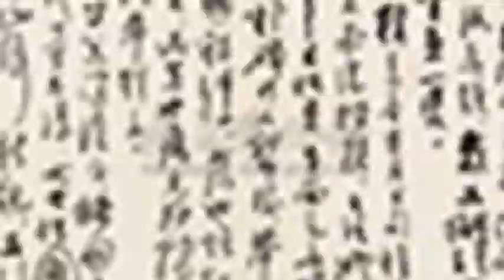藝苑掇英 萧淑芳 Xiao Shufang （1911-2005） 吳作人夫人 花卉畫家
Xiao Shufang 萧淑芳 was born in Zhongshan County, Guangdong Province in 1911. She studied Chinese painting in Beijing in 1925. In 1926, she enrolled in the Academy of Art in Beijing to study Western painting. She then attended the art department of the Beiping Central University in Nanjing.
In 1937, she went to Europe to study sculpture. On her return to China she worked in art schools and from 1949 taught watercolor, oil, and traditional Chinese painting at the Central Academy of Fine Arts in Beijing.
Her work was widely exhibited in China and abroad, notably after 1979, when she traveled with her husband, Wu Zuoren, for a se
蕭淑芳，中央美術學院教授。著名畫家吳作人的夫人。 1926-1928年入北平國立藝專學西畫。 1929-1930年在南京中央大學藝術系師從徐悲鴻先生。 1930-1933年在北京隨汪慎生、陳少鹿、湯定之、齊白石等學中國畫。 1937年到瑞士和英國學習，並舉行個人畫展。 1940年回國後，在上海培成女中、市立師範專科學校任教。 1945年在上海青年會舉辦個人畫展。 1946年參加上海美術家作家協會，任理事。
1947－1949年任教於北平國立藝專。 1950－現在任中央美術學院國畫系副教授、教授，中國美術家協會會員。全國婦聯第四屆執委。中國民主同盟盟員。吳作人藝術館館長、吳作人國際美術基金會會長。早期從事水彩畫創作和教學，代表作如《丁香花》、《大麗花》及《女少先隊員》等。 1973－1977年為國賓館、外交部駐外大使館作畫，均收藏於國內外使館中。 1980－1988年與吳作人應邀出訪及文化交流。先後訪問阿根庭、美國、加拿大、日本、澳大利亞、法國、比利時、荷蘭盧森堡、新加坡及香港等地,開畫展並講學。 1993年在北京中央美術學院畫廊開個人花卉展。代表作有《山花爛漫》、《紫鳶》、《杜鵑花》、《君子蘭》、《鬱金香》、《丁香》和《紅梅》等。許多作品為中國美術館、國賓館、我國駐外使館及海內外藏家等收藏。
於2005年12月20日在北京逝世，享年94歲。